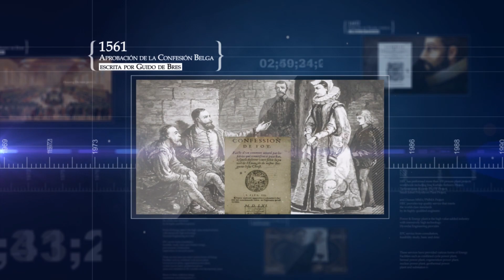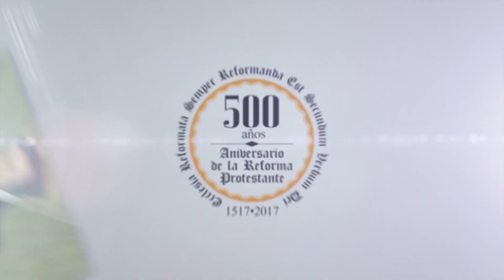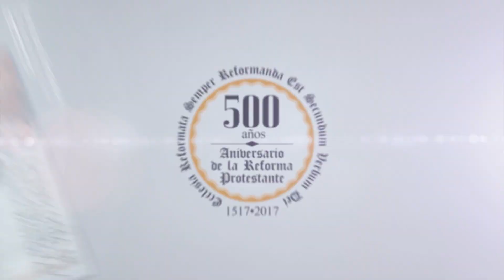Peter Jones - Amor de Dios y Sexualidad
Conferencias 500 años aniversario de la Reforma Protestante